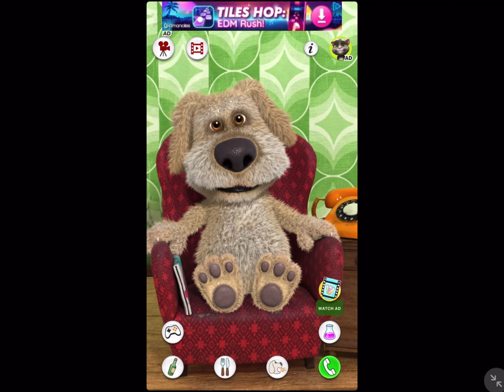Talking Ben sings house of memories